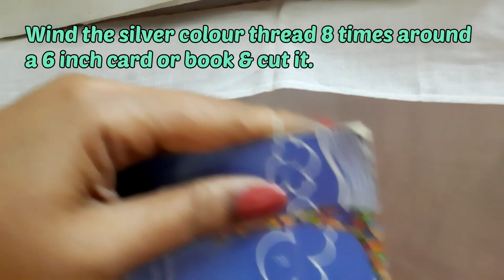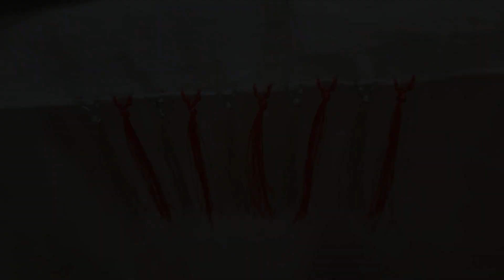Making of Double Colour Regular Kuchu Design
Hello viewers...
Making of Double Colour Regular Kuchu Design is shown in this video.

And click on the bell icon for further notifications